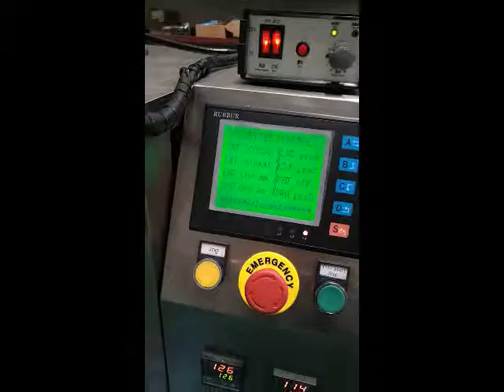JT 320C small granule in 3 seams